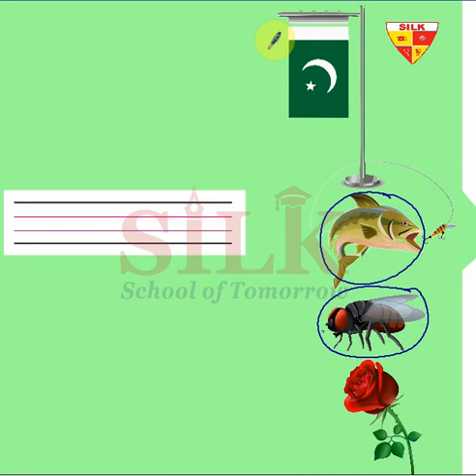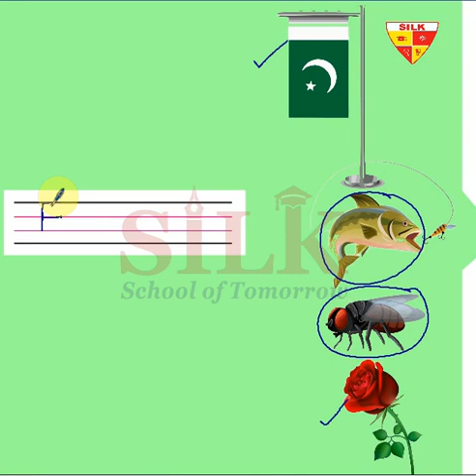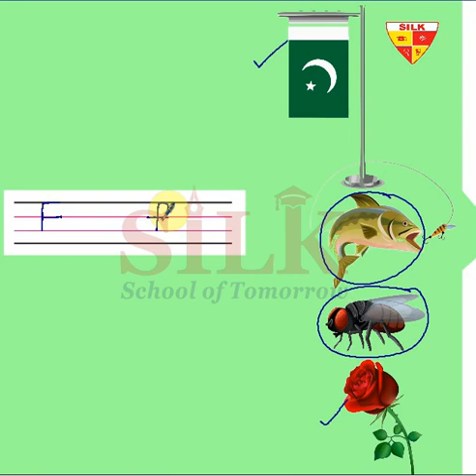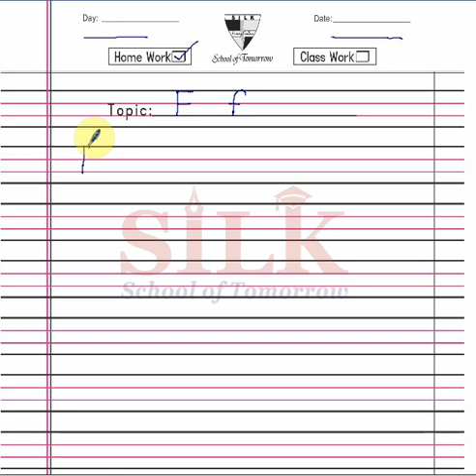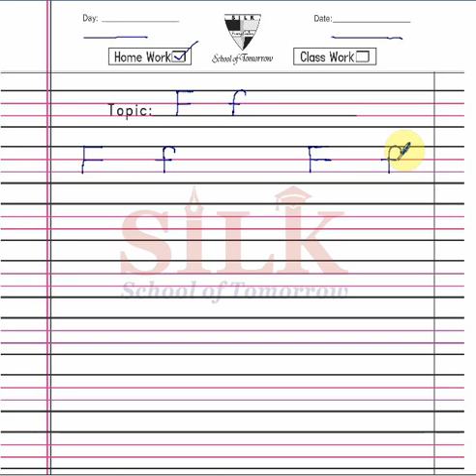Preschool|Oxford|Nursery|Lecture 6|English for Early Learners|Alphabets|ABC Song|Read and Write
Nursery | Lecture 6

In these lectures, Oxford English of Nursery & KG Classes, have been catered in a wonderful interactive way. Expert and highly skilled staff has devised a wonderful teaching method which can be adopted online or offline i.e. in and out of the class. All the major hurdles in learning process for a student, has been solved in few minutes lecture. Modern Interactive Presentation board is used for these lecture which comprises:

1- Brain storming and interactive lecture with total physical response by the students
2- Use of real-life examples
3- Interesting and Interactive lectures
4- Book reading or use of book for better comprehension of the topics (covering all the major skills – reading, writing, speaking and listening
5- Maintaining of notebook and assigning homework techniques with practical examples.